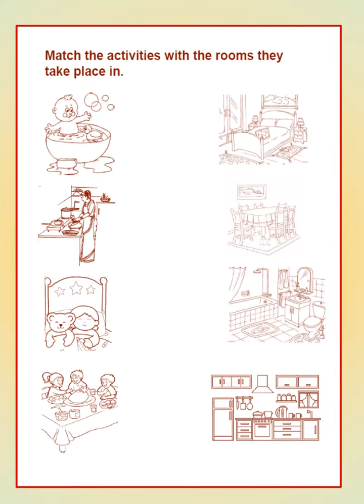FINE MOTOR SKILLS PART 2 / TRACING WORKSHEETS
TRACING WORKSHEETS